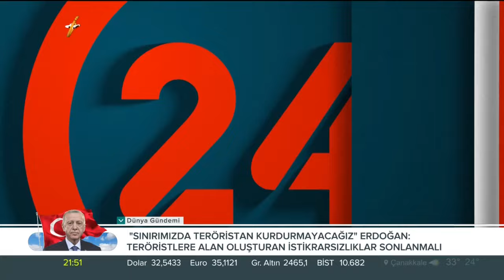Çağrı Alkan ile “24 Özel” / Erdoğan-Putin Zirvesi Gündemi - 03 07 2024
Çağrı Alkan  ile “24 Özel”de bu hafta;

Konuklarımız;

Kocaeli Üni. Öğr. Üy. Prof. Dr. İrfan Kaya Ülger

İbn Haldun Üni. Öğr. Üy. Prof. Dr. Yaşar Sarı

İst. Gelişim Üni. Öğr. Üy. Dr. Ali Semin